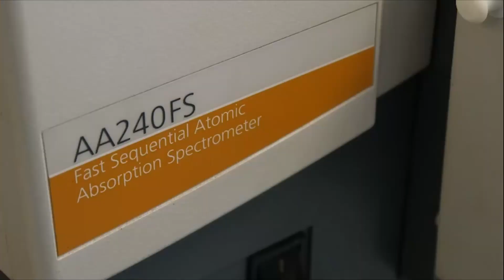Soil Science: Department